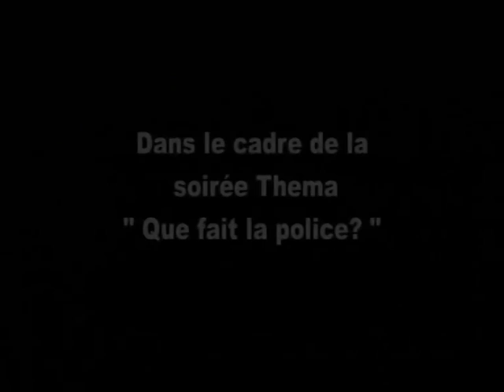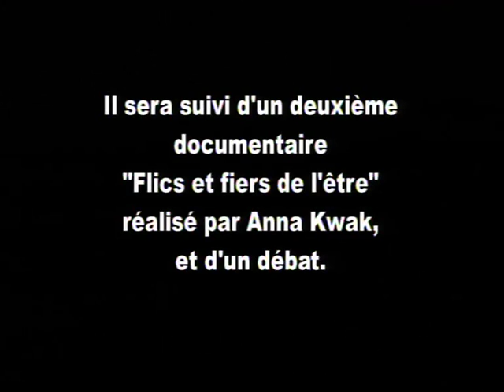Bande annonce : La Police et Sarko